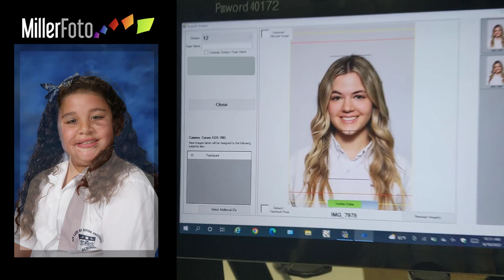Happy National School Photo Day.